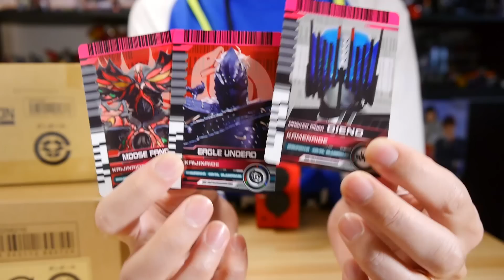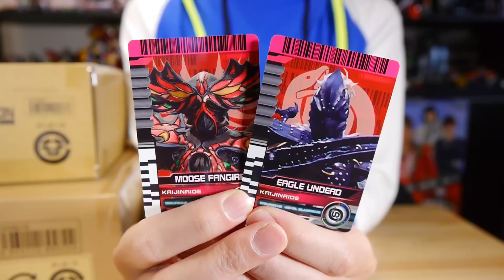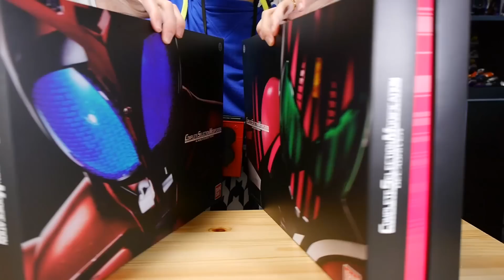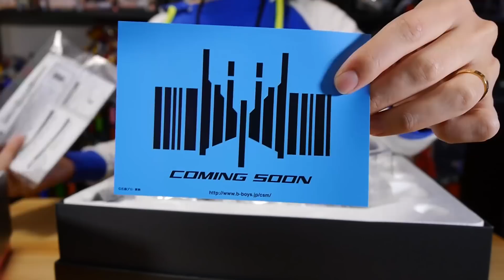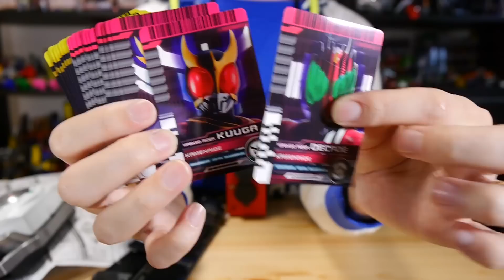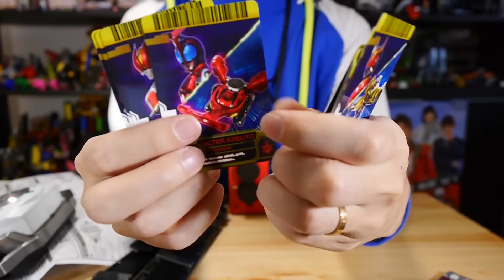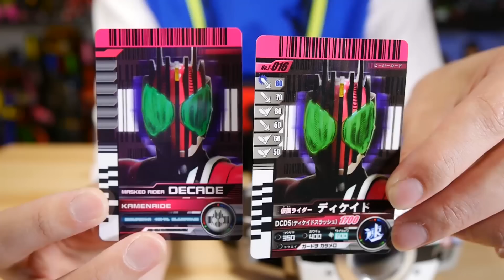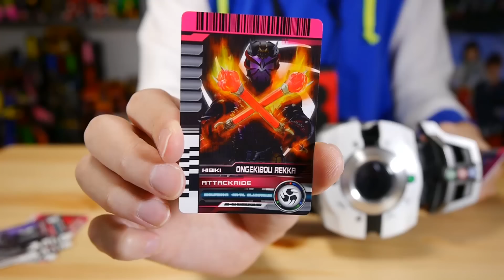Part1 COMPLETE SELECTION MODIFICATION DECADRIVER（コンプリート セレクション モディフィケーション ディケイドライバー）仮面ライダーディケイド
※ボタン長押しでBGM連動できました。次回補足させていただきます。
教えてくださった方ありがとうございますm(__)m

関連リンク
公式商品ページ